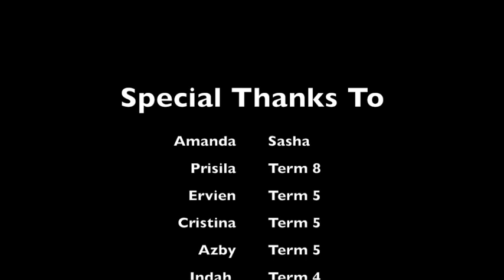PowerSwing RedSilk Student Showcase Aug'18